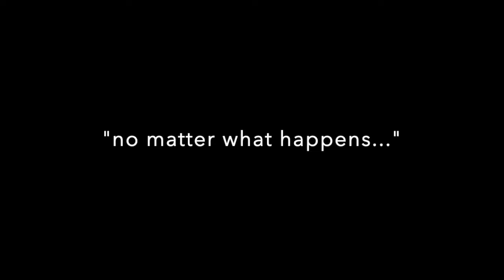Stefan Booth and Eva Jones [OCs] || it's nice to have a friend...